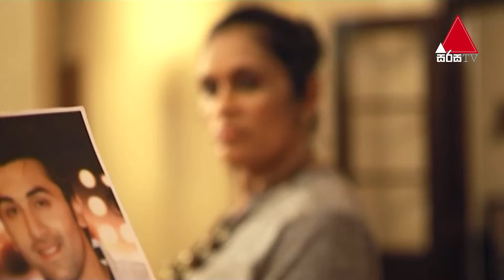Susumata Pawa Rahasin (සුසුමට පවා රහසින්) | Part 07 | Sirasa TV